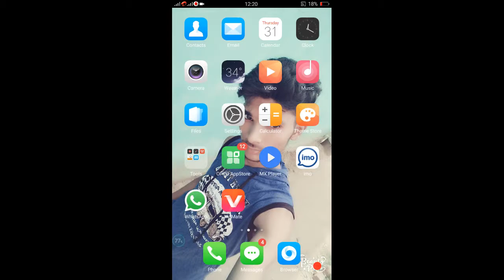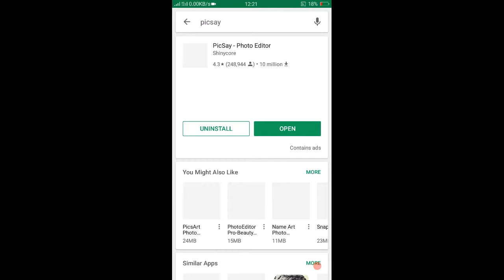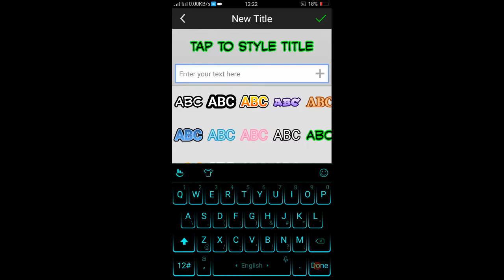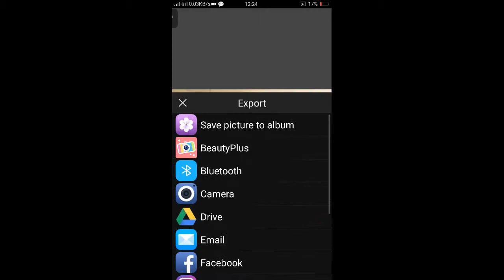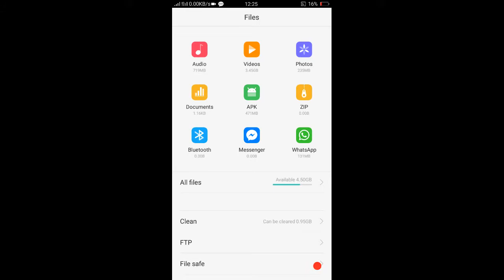Photo par naam or sticar kyise dale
About is app,main apko is video main yh dikha rha hu ki app photo main naam or sticar set kyeise kre